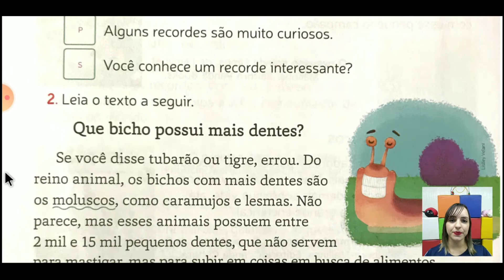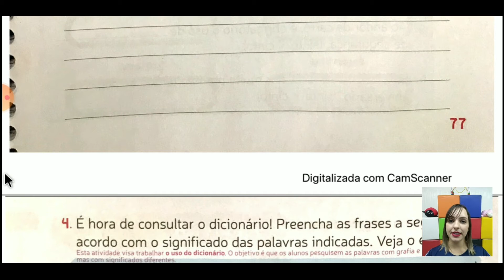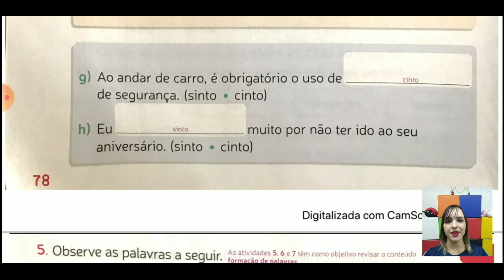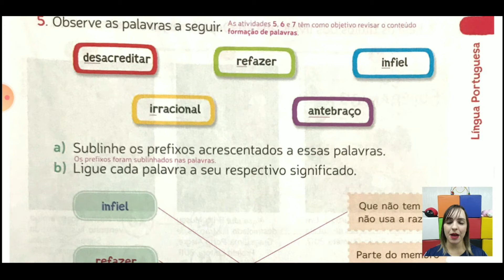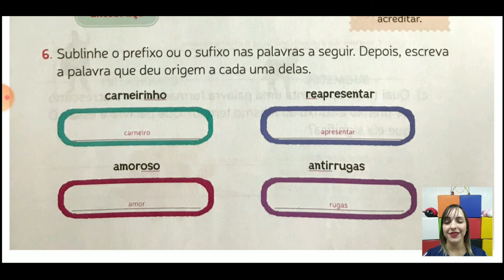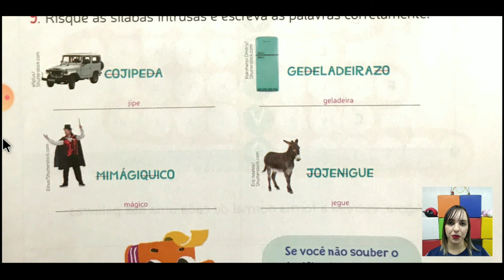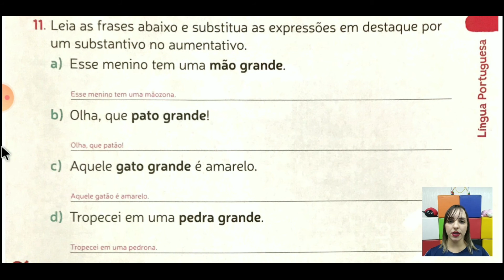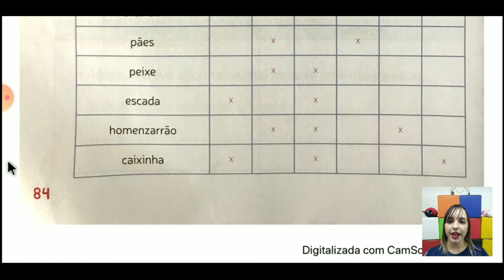3º ANO. CORREÇÃO. LÍNGUA PORTUGUESA. PÁGINAS 76 A 84. PROF. LETÍCIA.